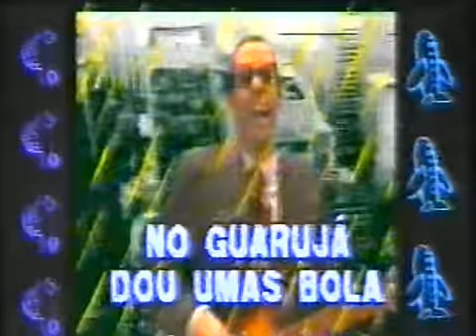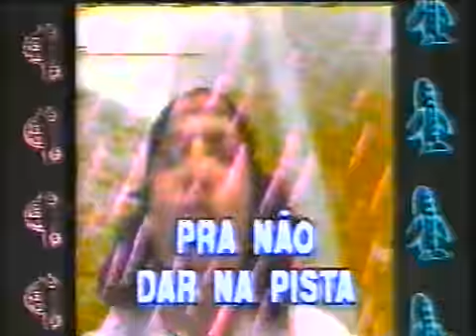Paulista - Casseta e Planeta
Clipe da música Paulista, exibido no final do programa de 1992